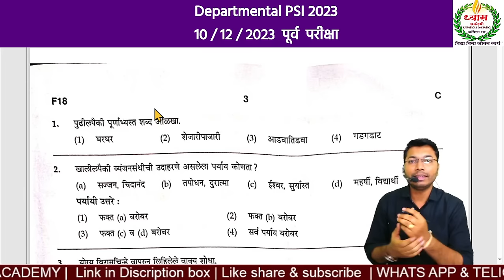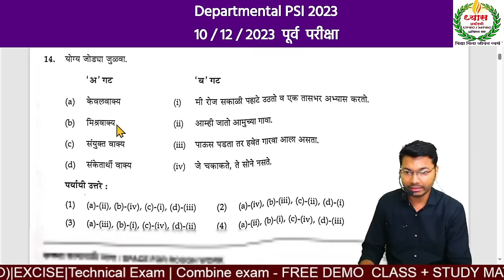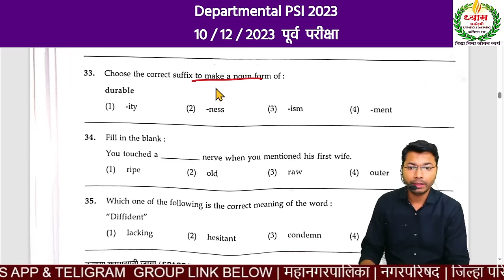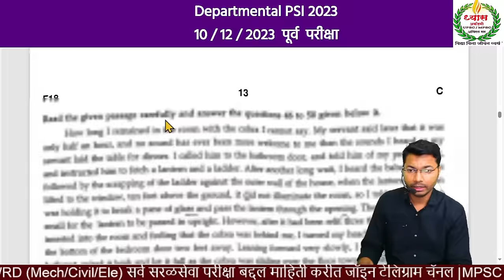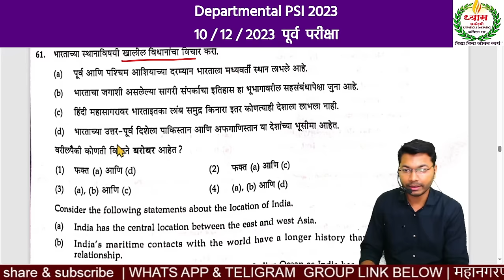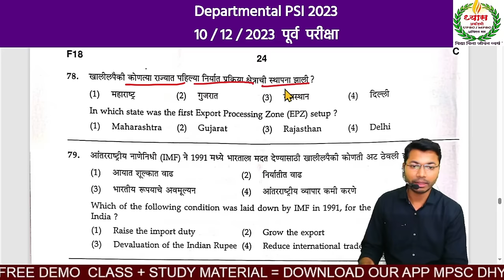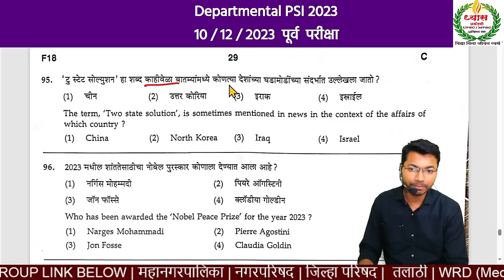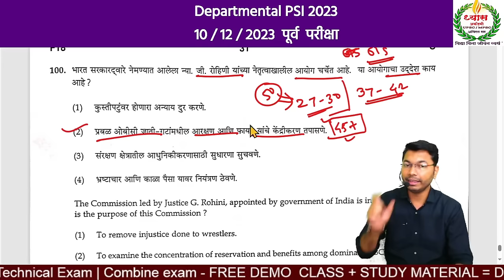Dept psi 2023 ans key|MPSC PYQ Departmental PSI dept psi cut off 2023